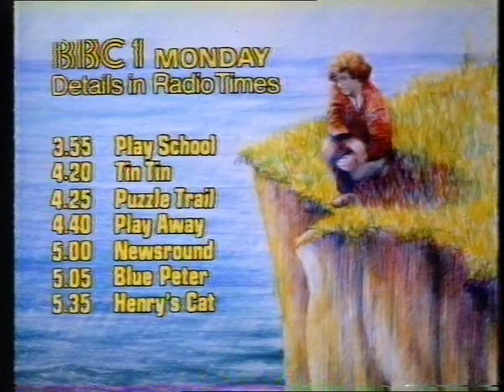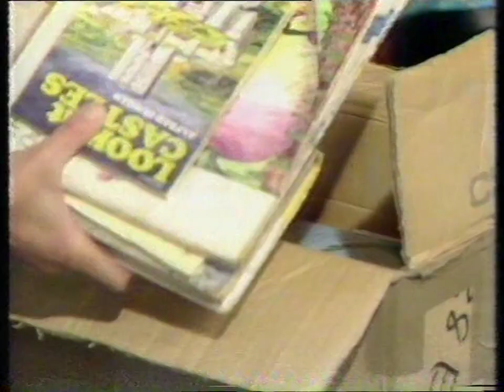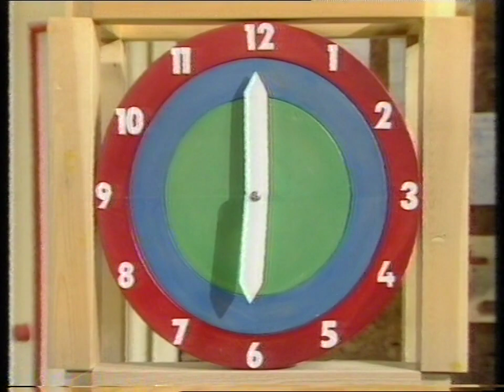Play School '5000th Episode' (12/9/83) - FULL EPISODE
Remember that ill-conceived revamp of Play School that attracted so much criticism that they had to undo half of the changes not long after? Well, this is the episode from the beginning of the final week of the original format - the 5000th edition, we're told (although I'm not 100% convinced there isn't a certain amount of rounding-off involved there), broadcast on Monday, 12th September, 1983.

Sarah Long and Ben Thomas are the main presenters, packing things into boxes ahead of the planned move to a new set. We're treated to a song about things that fit inside other things, Humpty does a spot of fishing for objects, there's a poem about three foxes which has some funny quirky language, plus we're shown footage of a fairground in full swing. Meanwhile, Johnny Ball is on hand to tell us the story of the Little Red Hen, before joining in with the closing fun involving an animal race and some cake. It's all very gentle, wholesome, and just plain nice, and why anyone saw the need to fiddle with the formula - not to mention ditching all our cuddly friends! - is beyond me. Still, it was great while it lasted.

I've left in 30 seconds' worth of the music, schedule and continuity at the beginning to add to that classic retro flavour, and apologies for the end credits cutting out a bit sharpish.